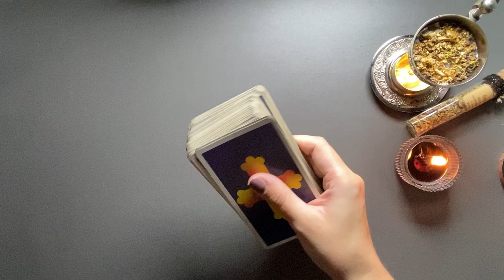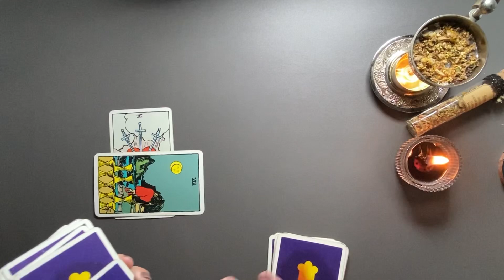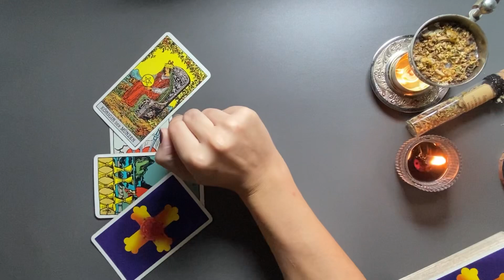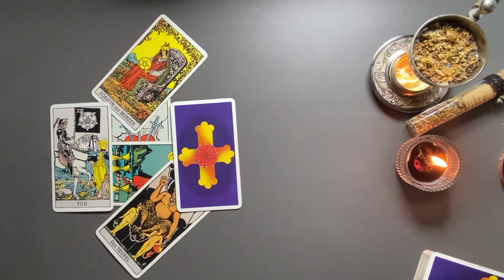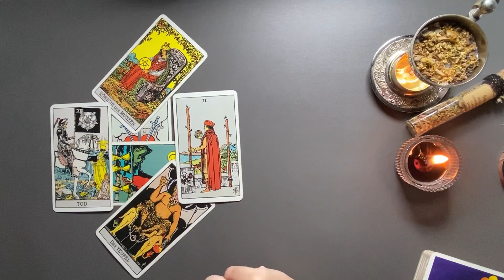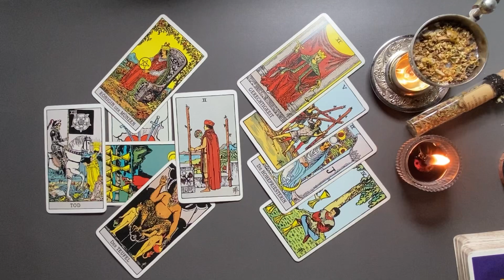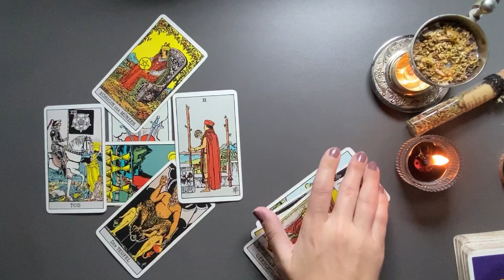SCHÜTZE ♐️ Was enthüllt das keltische Kreuz für deine kommende Woche? (Tarot-Legung)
Tarot Kartenlegung für die Kalenderwoche 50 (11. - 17. Dezember 2023) - Wochenbotschaft

*Eigenwerbung